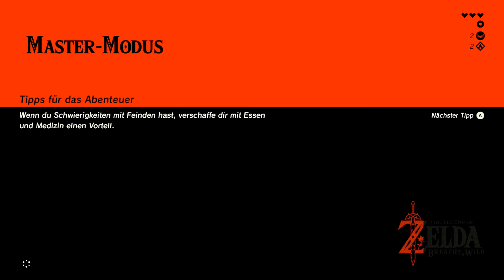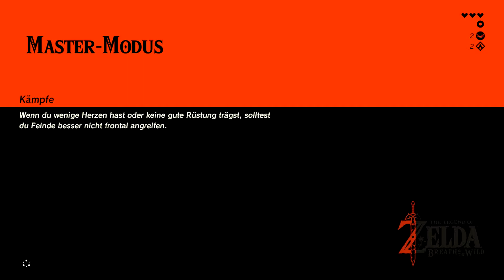Zelda: Breath of the Wild - Master Mode #4 - Es Königriich füren Chochtopf!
De Rafi versuecht immerno en Chochtopf z'finde damit sie endlich was z'esse choche chönd aber das stellt sich als schwerer use als erwartet...

Ab sofort jede Mäntig und Dunnstig immer am 17:00!